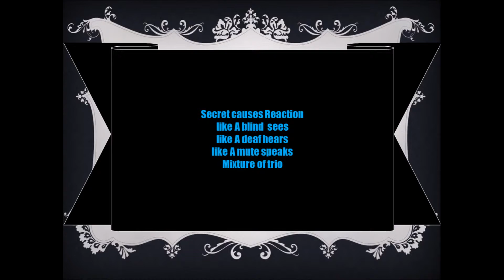Theory everyone knew but avoided Secrets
I created this video with the YouTube Video Editor Graphics - Microsoft PowerPoint, Microsoft Excel (Maths)